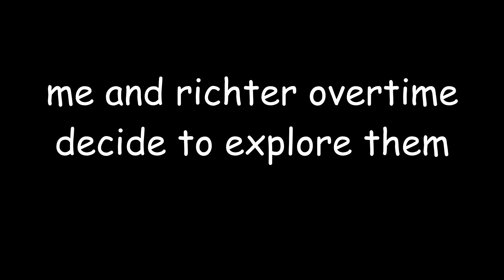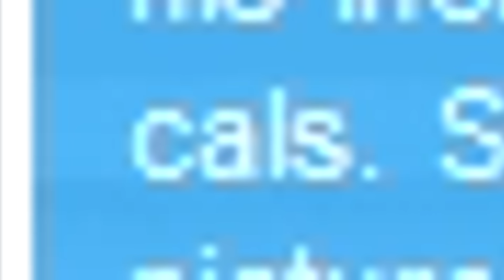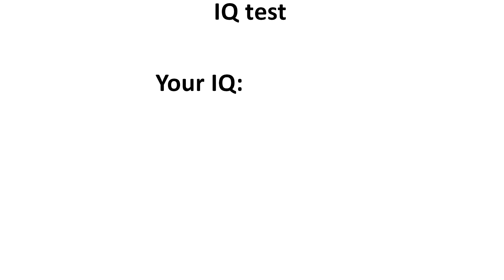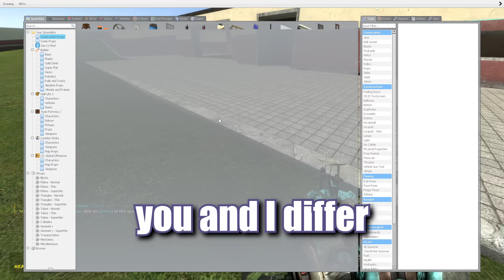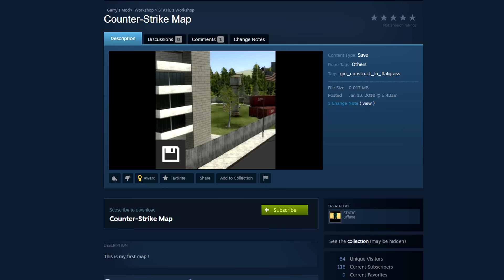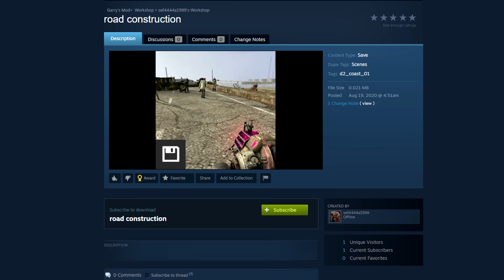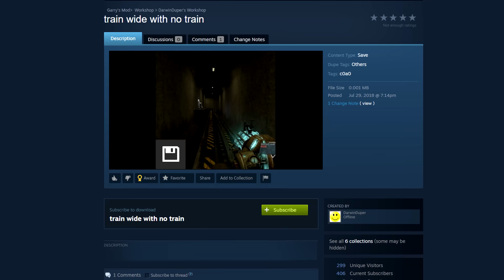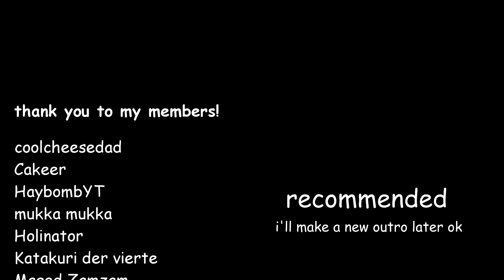More Weird Gmod Saves w/ Richter Overtime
Weird Gmod Saves are back. Me and Richter Overtime had a... interesting time checking these out last time, but it seemed like a waste to stop at just one video. The Garry's Mod workshop has hundreds of thousands of saves and it's only getting weirder from here.